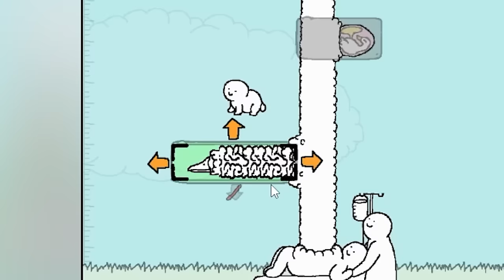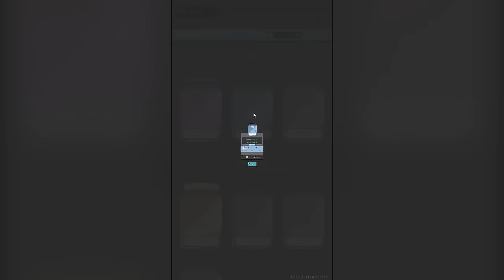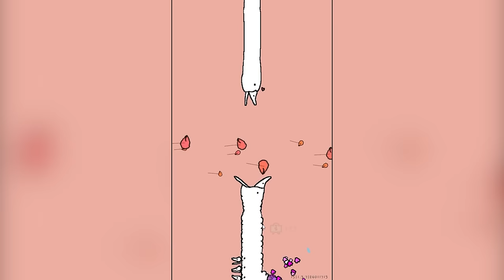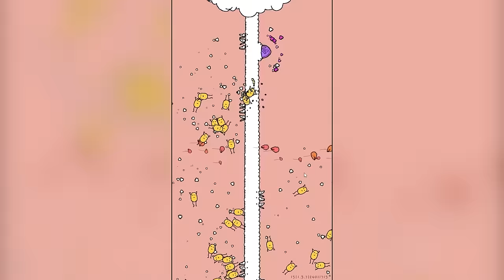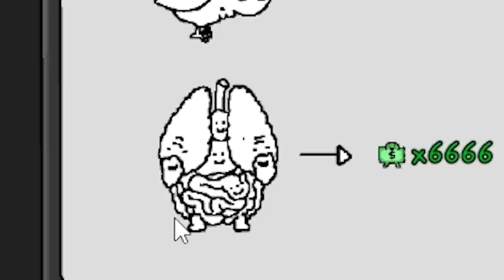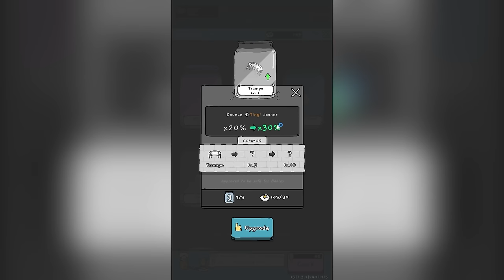I Found the WEIRDEST Mobile Game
It's Tingus Goose. And it's weird. My wife gives birth to a goose who then vomits out babies that slide down the neck of the goose that's coming out of my wife's stomach. And the babies earn you money as they roll down the neck of the Goose. It's normal